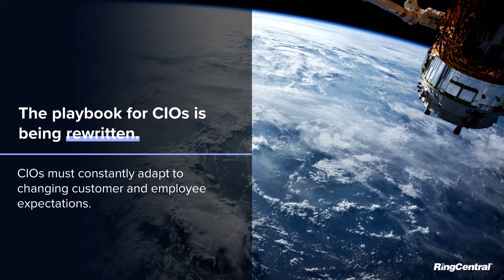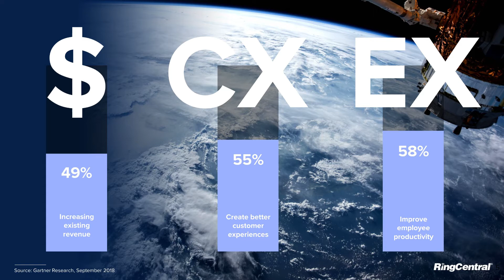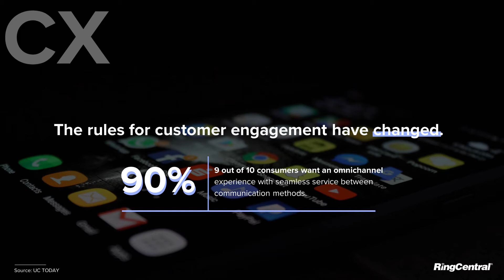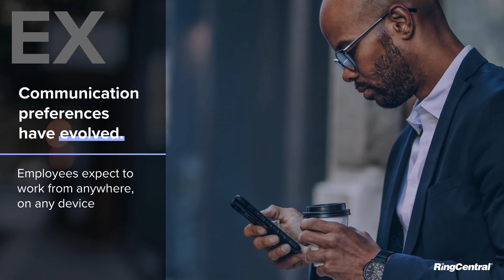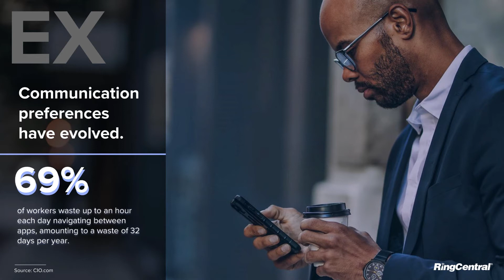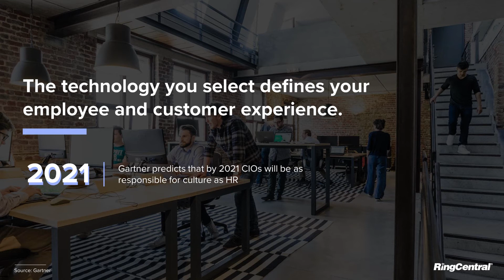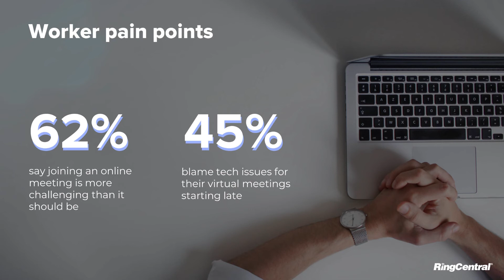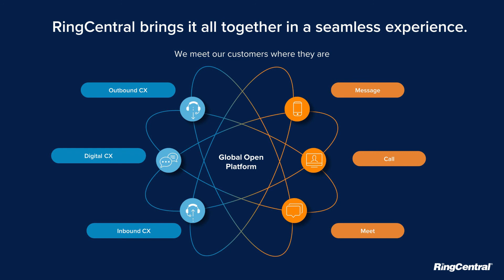RingCentral keynote at the 2020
Curtis Peterson, SVP of Cloud Operations at RingCentral presents at the TechSuperShow 2020 in Ft. Lauderdale FL.